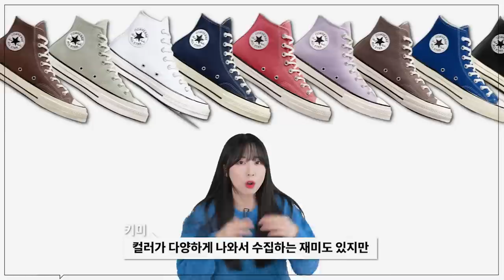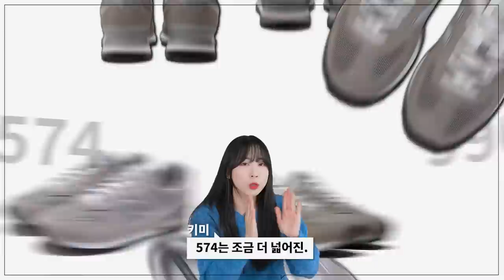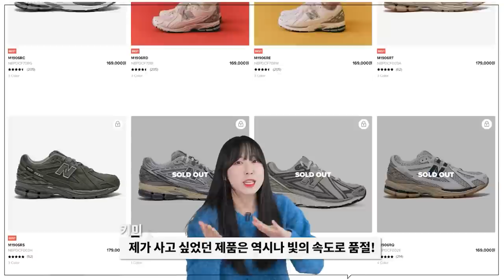모든 코디에 찰떡🙊 데일리로 신기 좋은 신발 18가지!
*영상 속 제품 가격은 2월10일 기준으로 제작되었음을 알려드립니다.

오늘은 제가 신어보고 만족스러웠던 신발들과
요즘 눈여겨 보는 신발 추천 영상을 준비했습니다!

계속해서 신발 리셀가가 높아지고 있는데
리셀하지 않아도 되는 예쁜 제품들이기에
봄에 신을 신발 찾고 계셨던 분들께 추천드려요!

🌟PRODUCT INFO🌟

(2) [컨버스] 원스타 프로 빈티지 스웨이드

(17) [러드] LLUD X NACHE FAUX FUR CLOG CREAM

0:00 오프닝
0:23 미니멀-캐주얼 룩
0:38 컨버스 척70 클래식 하이
1:09 컨버스 원스타 프로
1:32 그라퍼리즈
1:55 벤시몽 - TENISS MAN LACET
2:27 베자 - NOVA
2:49 밈 더 워드로브- MIM GERMAN SNEAKERS
3:12 브렌즈 - RUNNER
3:45 뉴발란스 996
4:04 뉴발란스 574
4:23 캐주얼-힙 스트릿 룩
4:36 뉴발란스 2002
5:05 뉴발란스 1906
5:24 나이키 AIR FORCE 1
5:54 아식스
6:13 러드 - RUBBER CLOG
6:39 밀로 - MILLOGG
6:59 엔딩